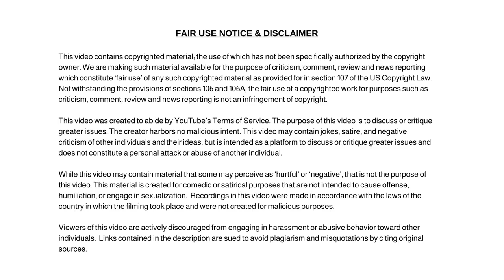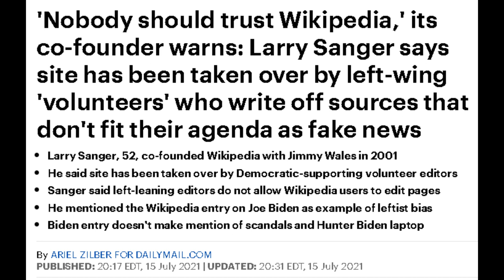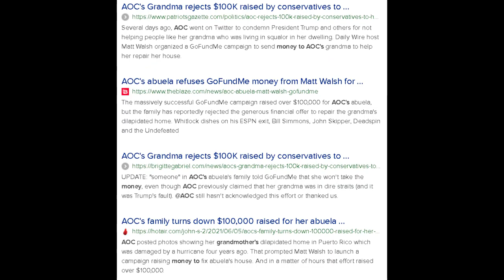'Nobody Should Trust Wikipedia', Its Co-Founder Larry Sanger Says Site Has Been Taken Over by Left!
'Nobody Should Trust Wikipedia', Its Co-Founder Larry Sanger Warns Says Site Has Been Taken Over by Left-Wing 'Volunteers'!

Dum Dum

✭ Captioning ✭
News broadcaster Dum Dum, “Hi, I'm your host Dum Dum and welcome to the Dum Dum News Channel. In today's news we'll be covering 'Nobody Should Trust Wikipedia', Its Co-Founder Larry Sanger Warns Says Site Has Been Taken Over by Left-Wing 'Volunteers'!"